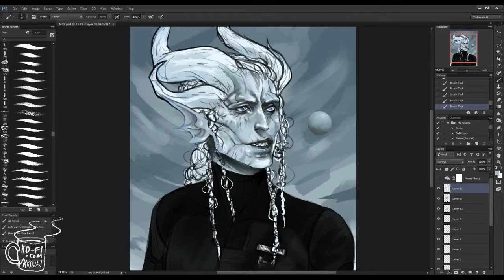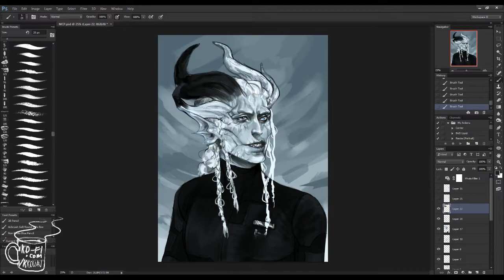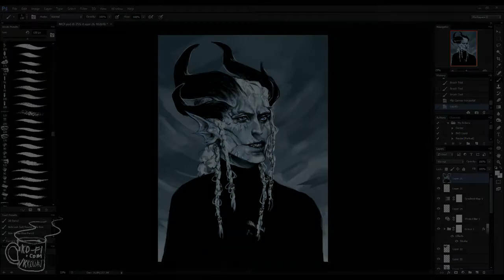Digital Painting - Commission for M.C.P. - Semirealistic Speedpaint